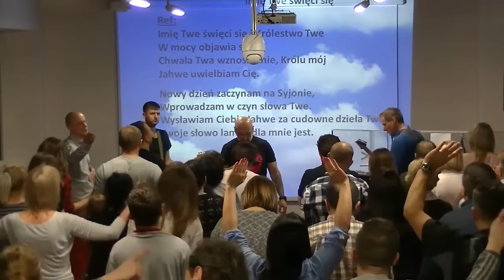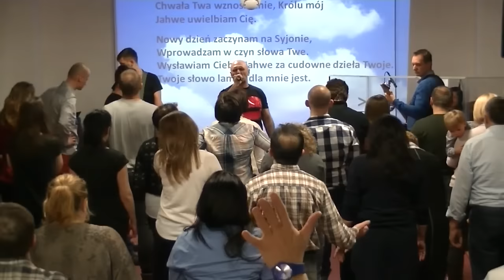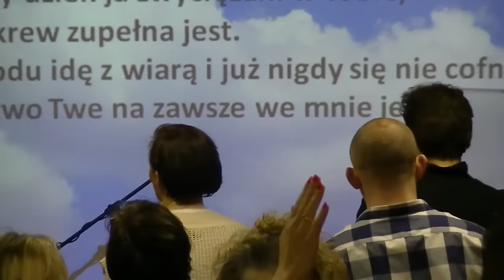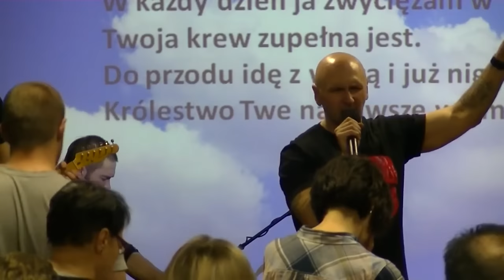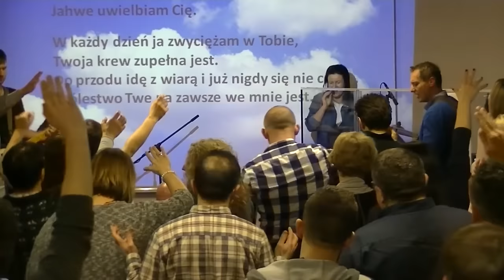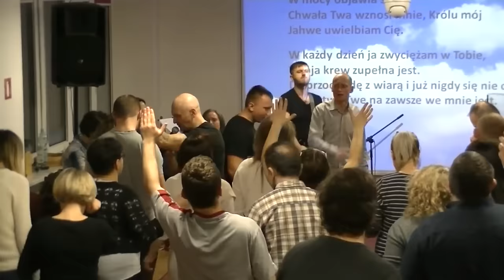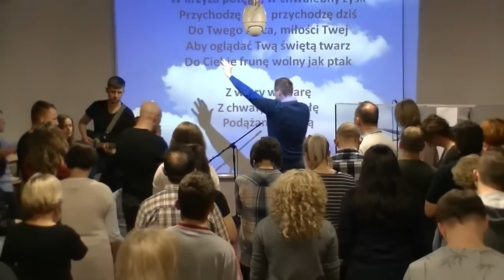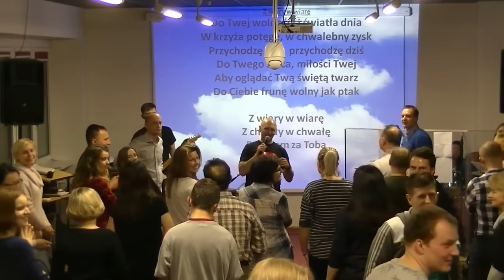CH.Z.A."OBÓZ BOŻY"UWIELBIENIE, MODLITWA WSTAWIENNICZA(zjazd liderski)(W-wa,20.01.2017)A.A.Cerońscy